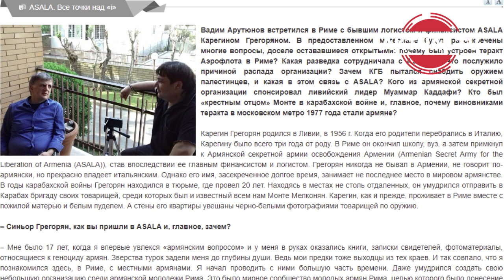О настоящих свиньях и ответе Вагабзаде, клону Жириновскому который оскорблял и угрожал бомбить Баку